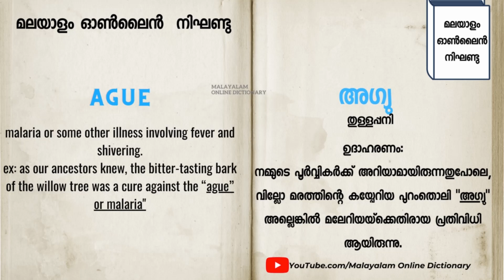►AGUEഎന്ന വാക്ക് പഠിക്കാം 𝐈 𝐄𝐚𝐬y 𝗩𝗼𝗰𝗮𝗯𝘂𝗹𝗮𝗿𝘆 𝐈 𝐌𝐚𝐥𝐚𝐲𝐚𝐥𝐚𝐦 𝐨𝐧𝐥𝐢𝐧𝐞 𝐃𝐢𝐜𝐭𝐢𝐨𝐧𝐚𝐫𝐲 𝗙𝗥𝗘𝗘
വാക്ക് പഠിക്കാം
ഇംഗ്ലീഷ് പഠിക്കാം